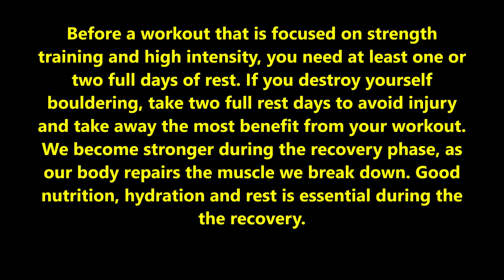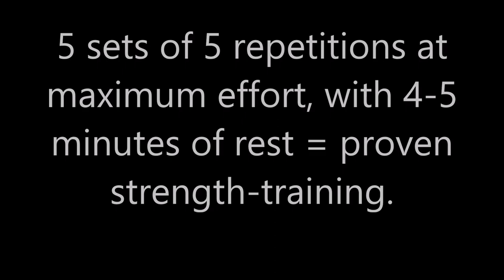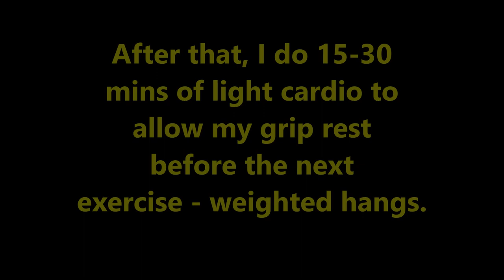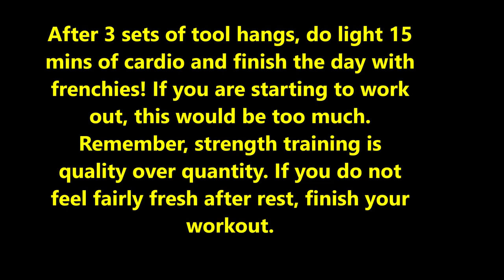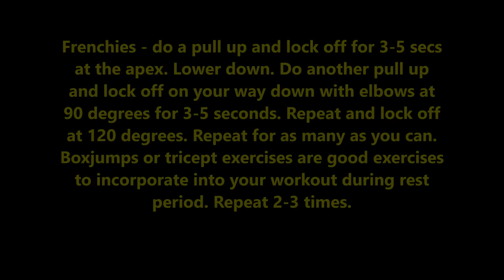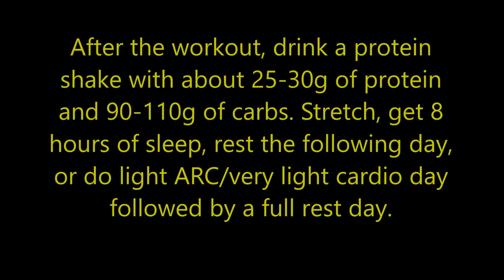Workout for Ice Climbers and Drytoolers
As a Californian with not much access to good ice/drytooling crags, over the years I had a hard time finding good ways to improve my ice climbing fitness. During the last season I developed a few different workouts that I have been incorporating into my training for rock climbing. This workout worked well so far, so I want to share it and hopefully someone else can learn something positive from it. My main goal is to be able to climb difficult terrain in the mountains, so my personal plan incorporates a lot of cardio. Those who simply want to send gnar at the crag after a short approach,  can cut all the cardio out.

My favorite CBD product that helped me get off sleeping aids (Serenity Gummies & Night Caps...ARE THE BEST, though I use their Salve balm for massage, Zen and their Rise product too...):